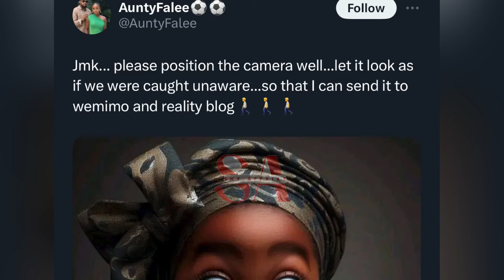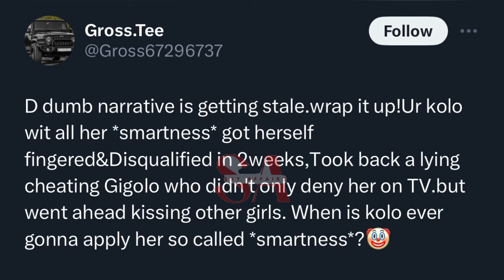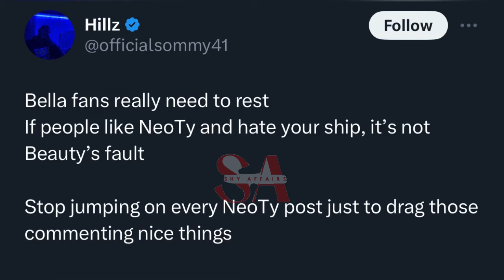Bella & Sheggz Vs Beauty & Neo f!ght, ILebaye in Ghana drama, Phyna learning boxing,